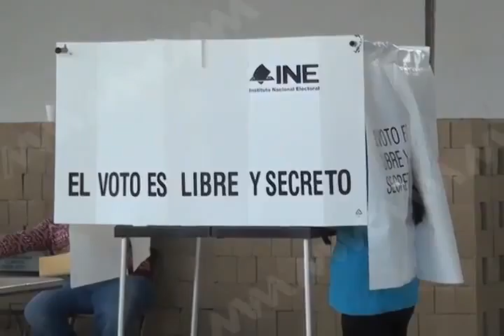VICKY PANAL ENTREVISTA FT OK